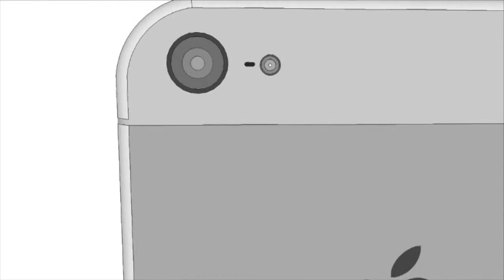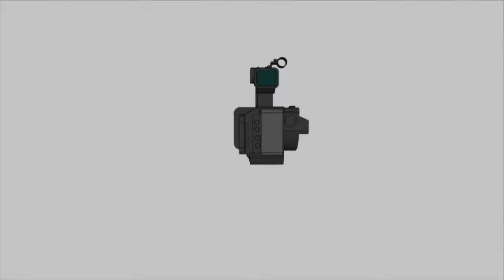INTERFACE Xpo 2017 Auckland Ponsonby Intermediate School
Video of INTERFACE Xpo 2017 in Auckland, created by students at Ponsonby Intermediate School